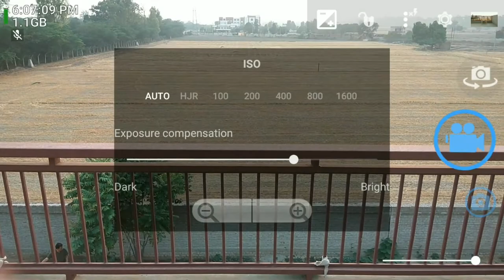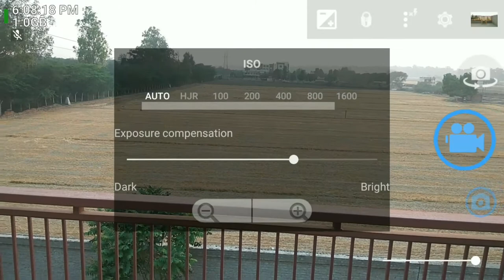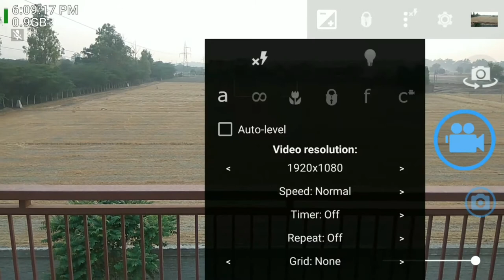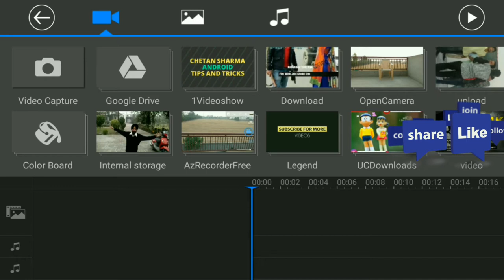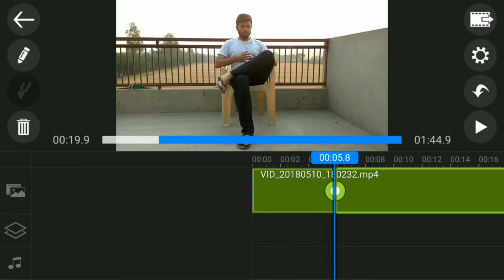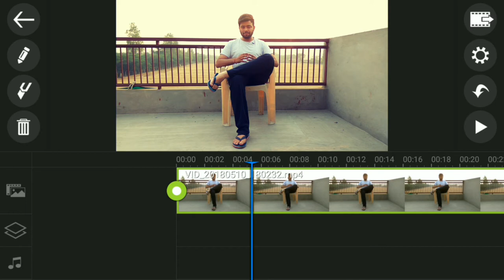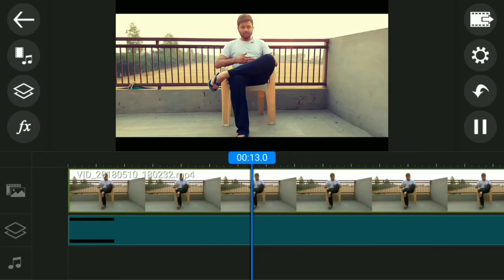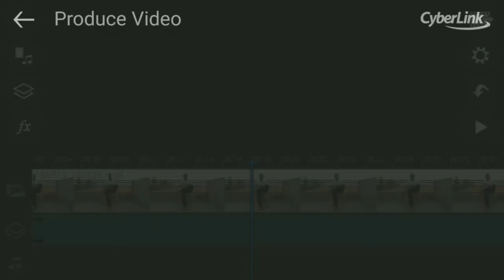How to shoot and edit Professional HD videos with android smartphone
In this video i show how you can shoot and edit good quality videos with your smartphone. These are only some basic steps. If you have any doubts leave in the comment section.

Video editor used Power director pro

How to record Good quality audio for YouTube videos

Cinematic bars download link

My App